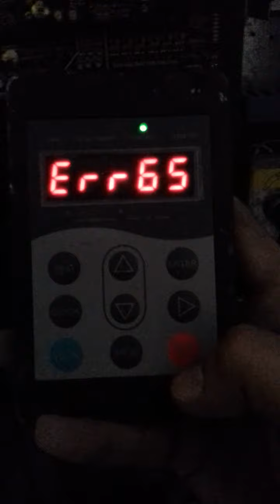Error65 Nice3000 Monarch Inverter how to remove. কিভাবে লিফটের error65 বন্ধ করবেন...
F8-19-8-1,9-1
FJ-00-1320
FJ-02-12-1
FJ-03-03-1
F2-33-80
F2-34-10
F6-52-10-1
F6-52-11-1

লিফটের যেকোন ধরনের সমস্যার জন্য আমাদের জানাতে পারেন।
আমাদের সার্ভিস সমূহঃ
(1) Lift sale, Service Installation, Maintenance, Commissioning করি।
(2) Lift ARD (Automatic Rescue Device বিদ্যুৎ চলে যাওয়ার পর লিফট যেকোন কাছাকাছি একটা ফ্লোরে গিয়ে দরজা খুলে থাকবে) Sales, Battery change করি।
(3) Voltage stabilizer sales & Maintenanc করি
(4) PFI (power factor improvement) কাজ করি
(5) Genarator sale & service করি।

বিঃদ্রঃ যেকোন ধরনের ইলেকট্রিক্যাল কাজ এর জন্য যোগাযোগ করুন।